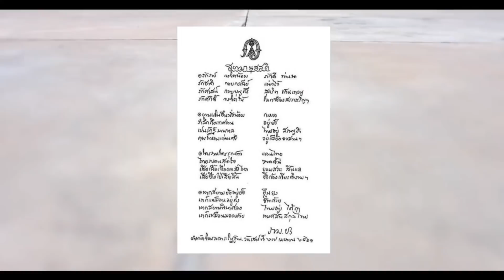นั่นไงลูกแม้ว ! เบื้องลึก ครานี้เปิดตัวแระ